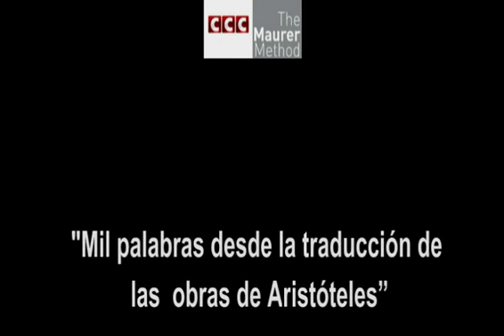Método Maurer: Mil Palabras desde las obras de Aristóteles. Curso de Inglés CCC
Esta grabación contiene las respuestas del profesor Maurer a las preguntas que le formularon profesionales de la comunicación durante las entrevistas que mantuvo en su visita a España en octubre de 2007.